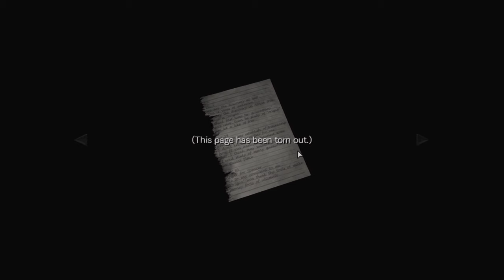Resident Evil Zero HD Remaster Gameplay Walkthrough Part 4 : Laboratory